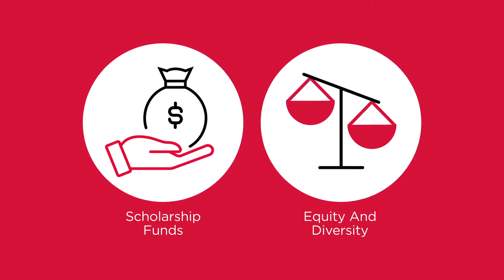Helping Students Succeed Financially l Money Tips and Tools for College and Beyond l UW Credit Union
UW Credit Union helps students prepare for the road ahead with expert guidance, financial literacy resources, scholarships and a commitment to equity and diversity. Plus, we have tools designed for student life

Connect with UW Credit Union!